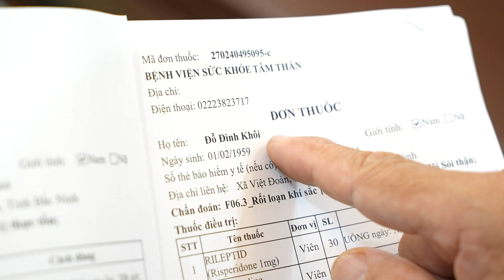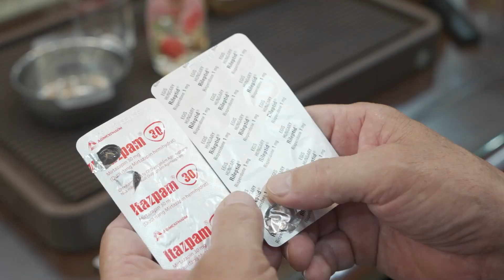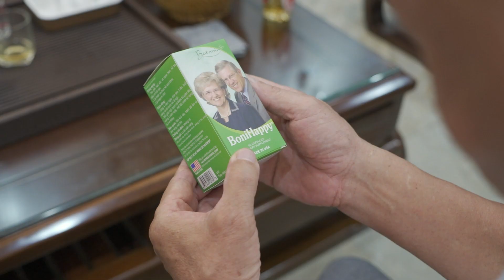BoniHappy | Bí quyết lấy lại giấc ngủ của chú Khôi | Sức khỏe là vàng